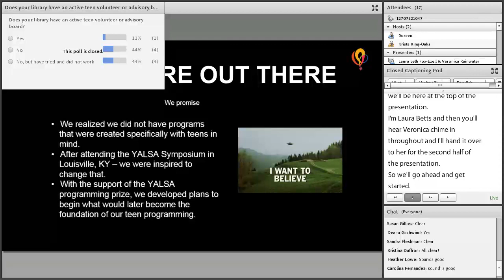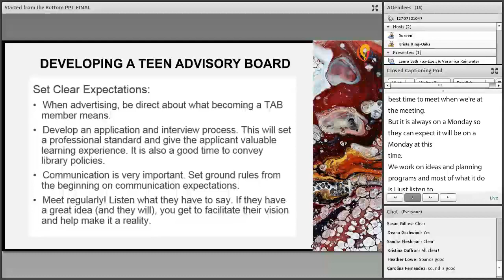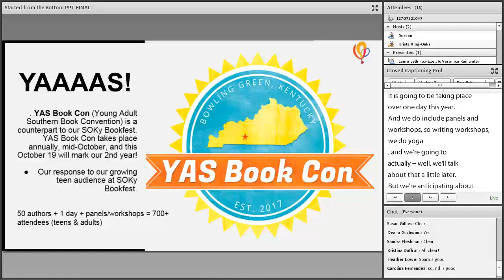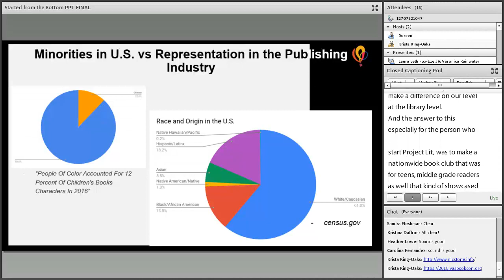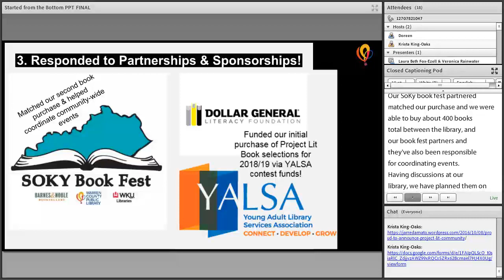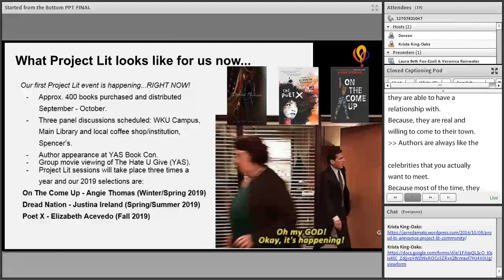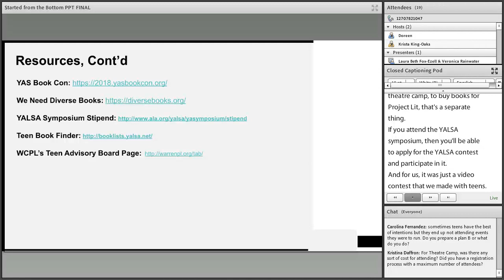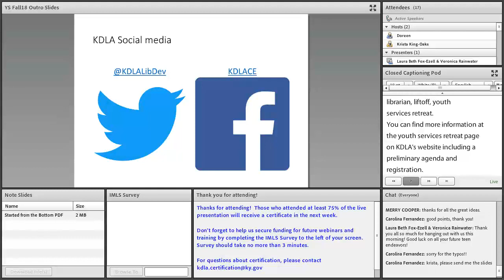Started From the Bottom, Now We're Here: Implementing New Teen Programming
Introducing teen programming? Join Laura Beth Fox-Ezell and Veronica Rainwater as they discuss their experience planning teen-driven programs including implementing a Teen Advisory Board! They'll share their development strategies, program performance, ideas for future teen program plans, and more.